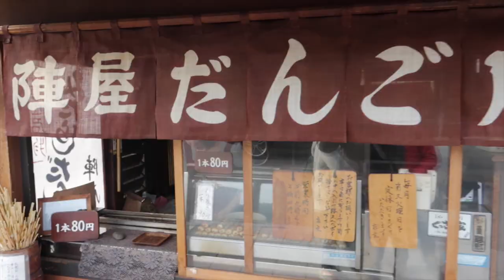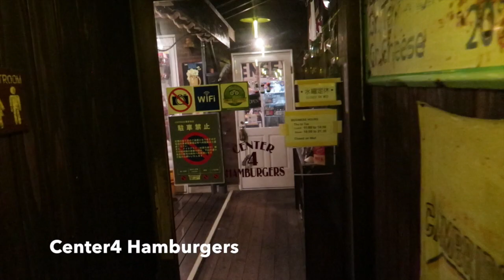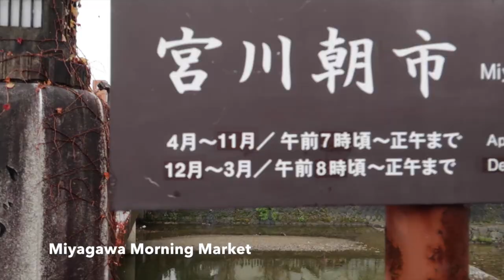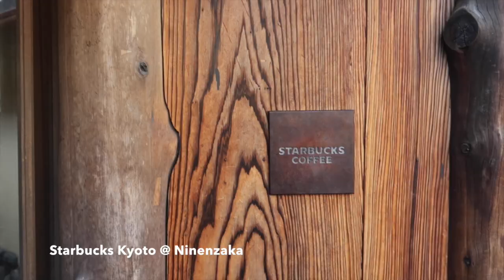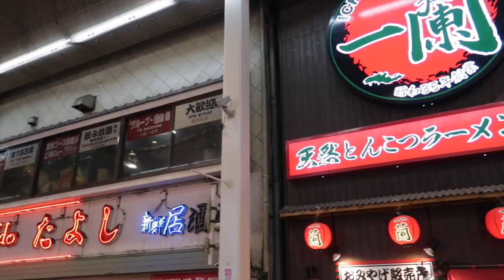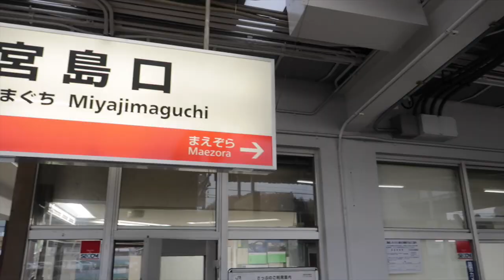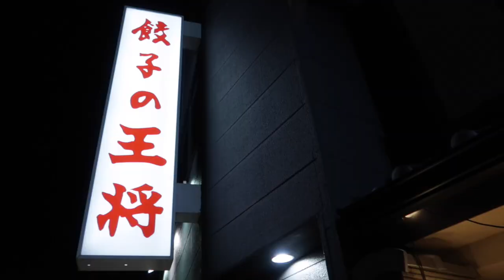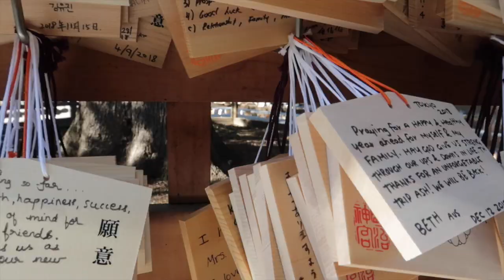Konnichiwa Japan (2018)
A family trip to Japan, which took place from 1 - 16 December 2018.

This is my first attempt at travel vlogging, so pardon the amateurish style. I tried my best.

This trip was nothing but awesome (the people, food and weather). Japan always had a special place in my heart. We ventured into so many firsts - airbnb being one of them. Thankfully, we have met so many wonderful and helpful owners, which we can't thank them enough!

*PLACES VISITED
- Sights:
Shinhokata Ropeway
Takayama Old Town
Gokayama Ainokura Village
Shirakawa-go
Tenshukaku Observatory
Miyagawa Morning Market
Ninenzaka Street
Dotonburi
Miyajima Island
Great Torii Gate (Itsukushima Shrine in Miyajima)
Kyoto Blue Bottle Cafe
Nishiki Market
Umeda Sky Building
Hakone
Owakudani
Grand Torii Gate (Hakone)
Akechidara Ropeway
Keon Falls
Yumoto Onsen
Nakamise Shopping Street
Uniqlo Ginza
Hokkaido Dosanko Plaza
Abercrombie & Fitch Ginza
Ameyako Shopping Street
Meiji Shrine
Takashita Street
Tokyu Plaza Omotesando

- Eats:
Center4 Hamburgers
Jinya Dango
Hida Kotte
Harada Sake Brewery
Hidagyu Maruaki
Jakson Curry & Coffee
Arabica Coffee Kyoto
Starbucks Kyoto @ Ninezaka
Ichiran Ramen
Dotonbori Honke Ootako
Miyajima Beer
Steamed Eel Bun (Anago Man)
Momiji Manjuu
Yakigakinohayashi
McDonald's Japan
Blue Bottle Coffee
Nishiki Market
Fumiya Restaurant
Menbakaichidai Fire Ramen
Kiji Okonomiyaki
Boul'ange
Tsuru-koshi Udon
Cafe Kisune Tokyo
Sunnyhills Minami Aoyama Store
Qu'il Fait Bon
Higashiya Man
Domique Ansel Bakery Omotesando
Luke's Lobster Omotesando
Harajuku Gyoza Lo
Tsuta Ramen
Sugamo Jizo-dori Shopping Street
Fuglen Tokyo
Shake Shack Shinjuku
Gyukatsu Motomura Shinjuku
Yuba Manju
Suzukien Asakusa
Standing Sushi Bar (Shibuya)
Cremia Silkream
Hokkaido Dosanko Plaza
Hitsumabushi bincho Ginza
Tempura Tendon Tenya Ueno
Calbee Plus
Croquant Chou Zaku Zaku
Starbucks (Tokyu Plaza Omotesando)

Ehrling - Sthlm Sunset
Lux Inspira - Clapping Hands
Roby Ardiansah - Dream
Roby Ardiansah - Wanderlust
XIBE - Loop Me

*EDITED ON
Apple iMovie